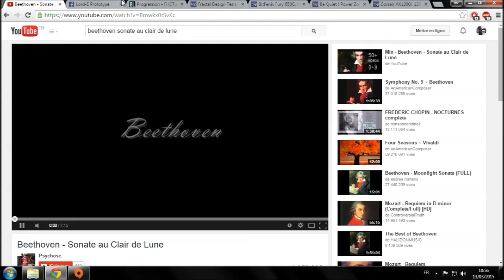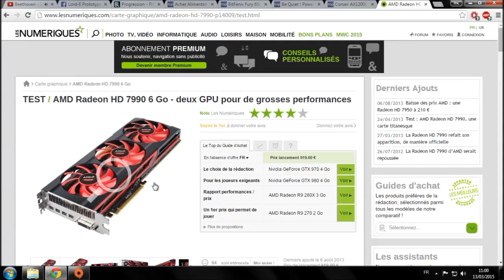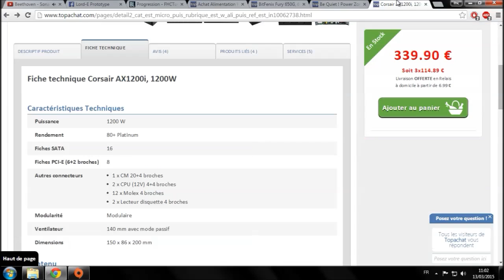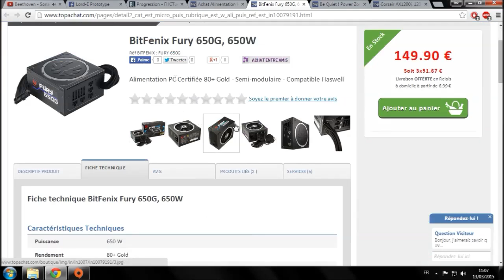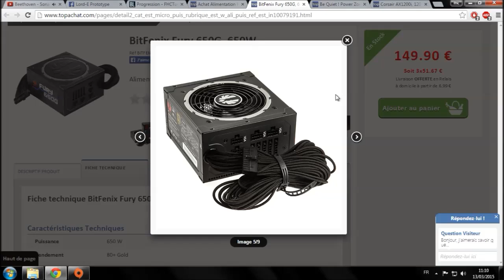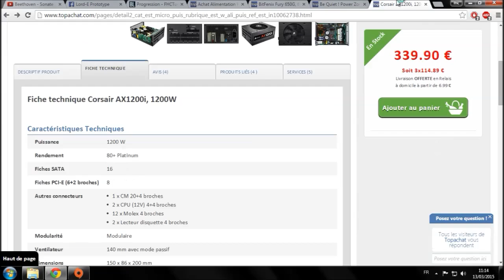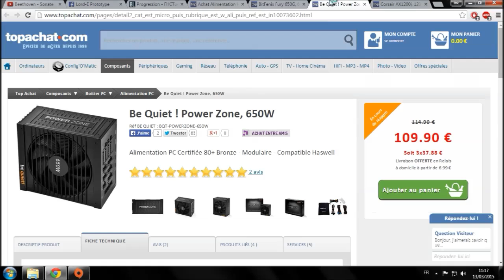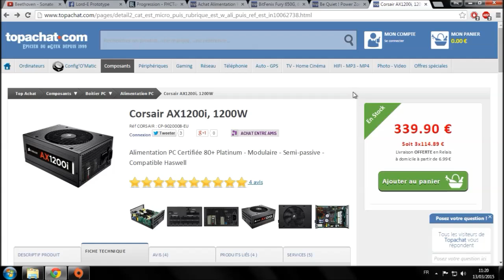Guide Achat/Montage Informatique Part 7 : Alimentation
Je vais vous apprendre à choisir vos composants en fonction de leurs compatibilité de leur qualité de leurs esthétique même , dans le but de monter votre propre configuration , et ce même si vous n'y connaissez absolument rien au départ .

Les composants informatiques n'auront plus de secret pour vous et vous pourrez vous monter votre pc à la fin de cette série , et apporter votre aide à un débutant à votre tour.

Merci a toi d'avoir visionné cette vidéo , un plus grand merci encore a celui qui like et plus grand encore a celui qui commente , et alors si tu me découvre et que tu t'abo , la c'est le grâle .Salut l'ami ;)